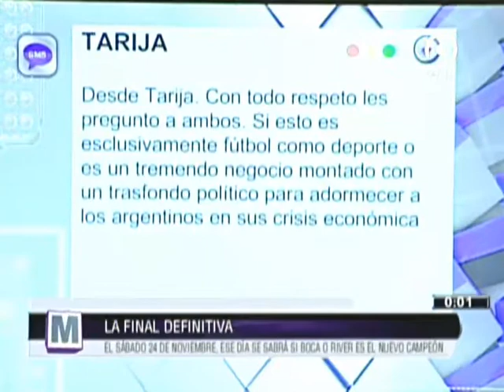[VIDEO EN NM]La final del mundo. La primera termino 2 – 2 en la bombonera @ NO MENTIRAS